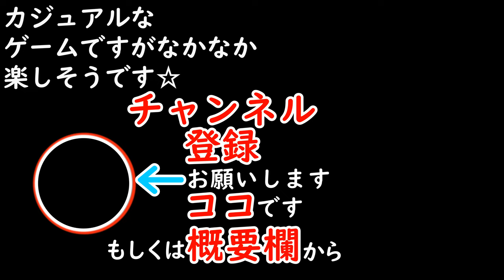【Aloft】#01 デモ版 実況 空を自在に飛べるクラフトオープンワールド【アロフト】【4K】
空を自在に飛べるクラフトオープンワールド
風が重要なゲームです
風を使い様々な事ができるようになります

Aloft
開発元:
Astrolabe Interactive
パブリッシャー:
Astrolabe Interactive